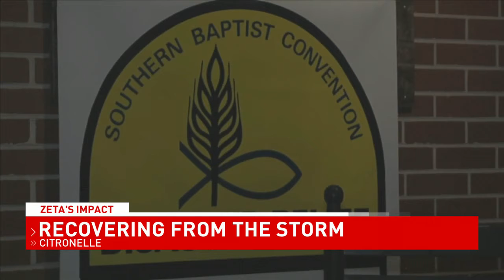Citronelle recovery from Hurricane Zeta continues, polling places will open Tuesday - NBC 15 WPMI